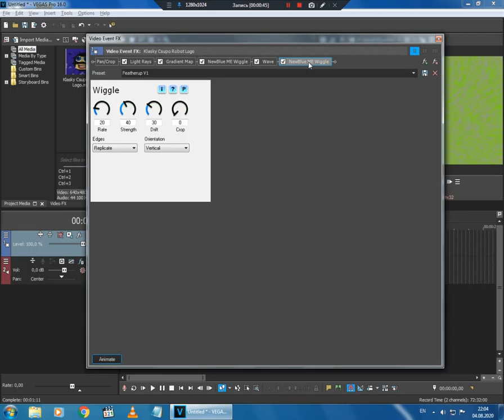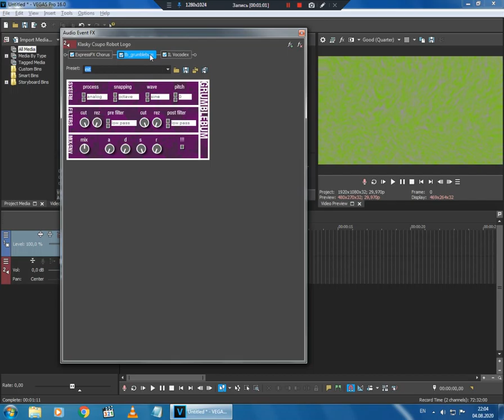How To Make Featherup V1.1